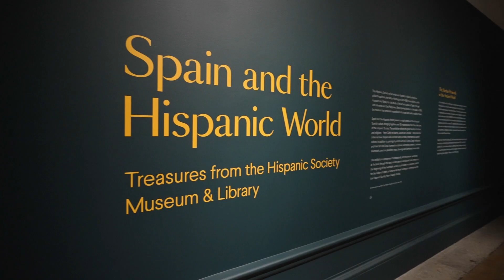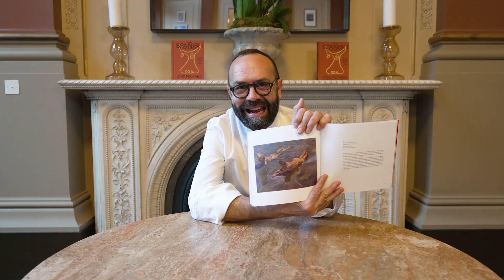José Pizarro on Spain and the Hispanic World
We caught up with acclaimed Spanish chef José Pizarro in his restaurant in the RA, to find out his thoughts on our blockbuster exhibition Spain and the Hispanic World.

The show, which explores 4000 years of Spanish and Hispanic art and culture, runs until April 10 2023.